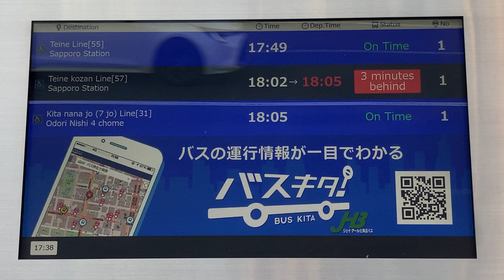琴似営業所前 バス停 バス発車案内ディスプレイ ジェイ・アール北海道バス